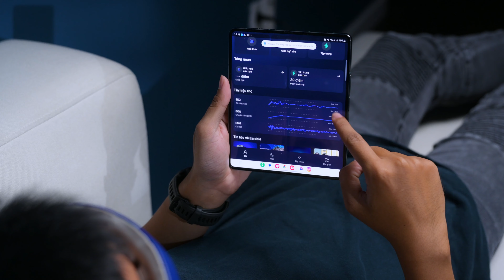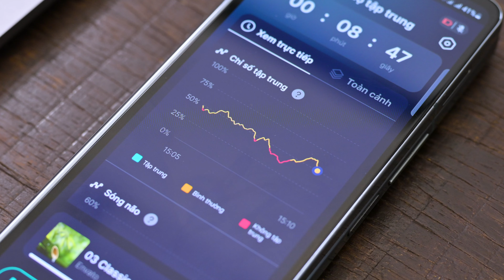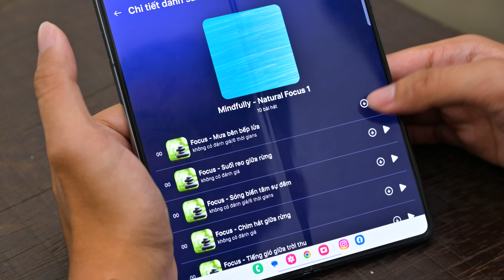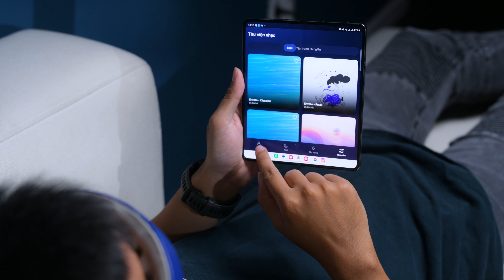Trên tay vòng đeo đầu FRENZ™ Brainband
FRENZ®️️️️️️️️️ Brainband là chiếc vòng đeo sử dụng công nghệ AI để giúp não thư giãn, giúp người đeo ngủ nhanh và sâu hơn.